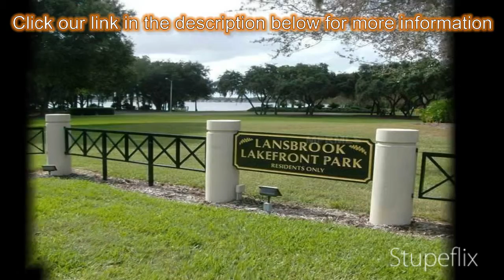4-bed 3-bath Family Home for Sale in Palm Harbor, Florida on florida-magic.com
More info on Family Home for Sale in Palm Harbor, Florida with 4-bedroom, 3-bathroom

OPEN HOUSE SAT NOV 23RD FROM NOON TO 1:30PM!!! Be one of the first to view this amazing 4 bedroom plus den, 3 bath, pool home on consecration lot. You will be impressed by the leaded glass front door that leads to the classic foyer complete with a beautiful craftsman's style custom staircase. Special features include wood floors, crown molding, library paneling, pavers, updated master bath and kitchen, huge master walk-in closet, interior storage room, security system, spa plus patio furniture, windows and patio with hurricane protection coverings, garage door with reinforced hurricane braces, and the list goes on!! Sellers want contract now! Make an appointment today before this home is sold to another lucky buyer!